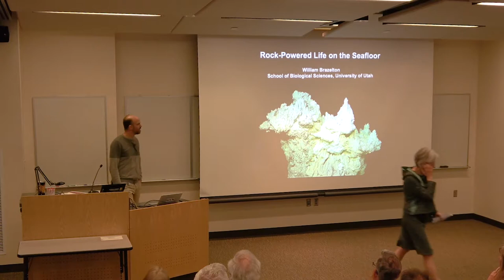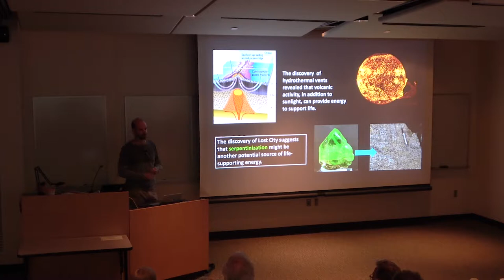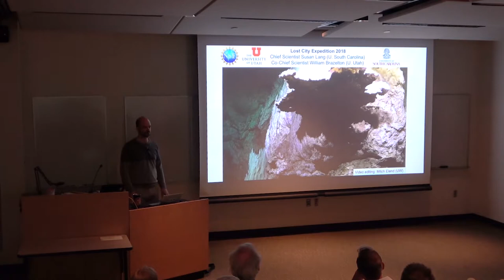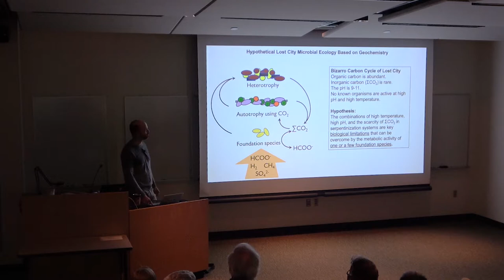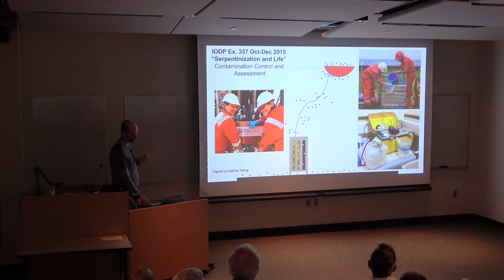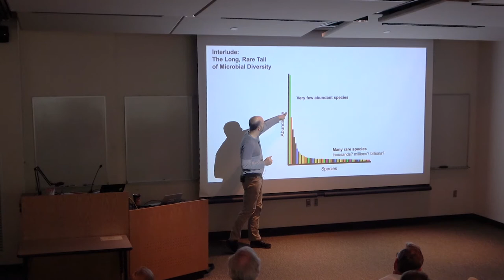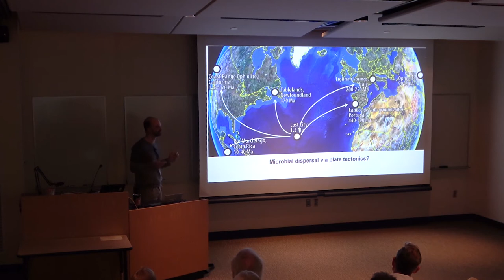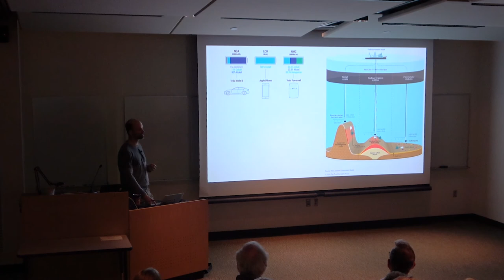William Brazelton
In this week's DLS, Dr. William Brazelton, of the department of Biology, teaches us about his work on the bottom of the ocean floor investigating the Lost City and the incredible micro diversity found there.